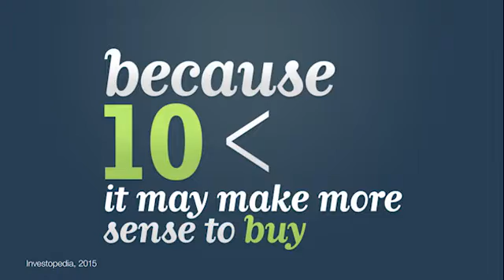To Buy or Not to Buy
The decision whether to buy or rent a home may have long-term implications.